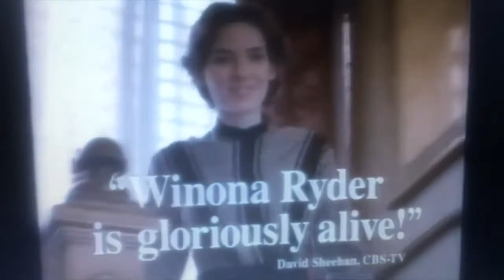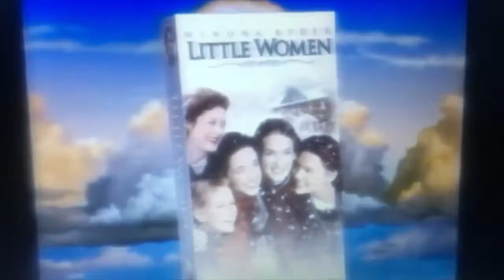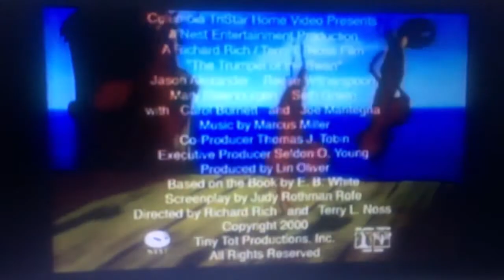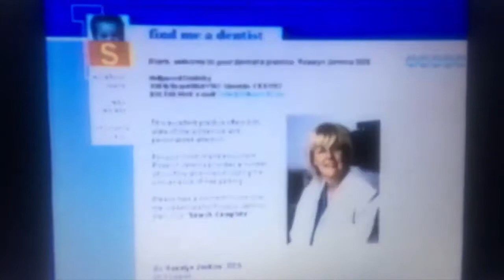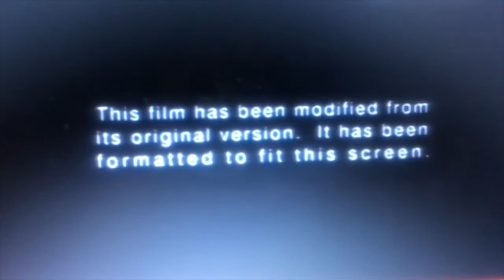VHS Opening Stuart Little